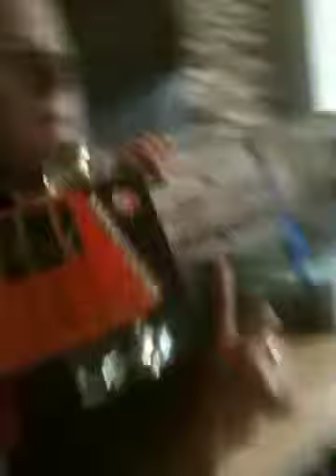John gets his skateboard